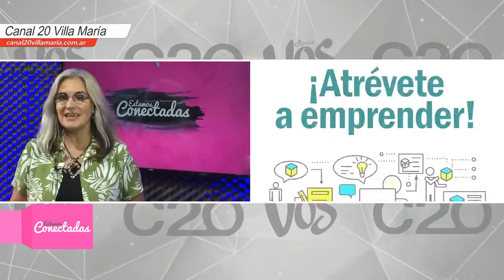ESTAMOS CONECTADAS RAMIRO SAMUEL - GENERAL DEHEZA